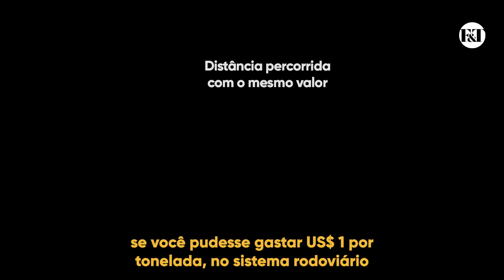UM CAMINHO PARA O BRASIL CRESCER AINDA MAIS - AS HIDROVIAS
O transporte fluvial no Brasil geraria uma diminuição significativa no preço do frete, já que o valor é 60% menor do que o rodoviário.

De acordo com o Ipea, transportar 1 tonelada de carga por 1000 km de um rio custa no Brasil, em média, 45 reais — muito mais barato que o custo do transporte rodoviário.